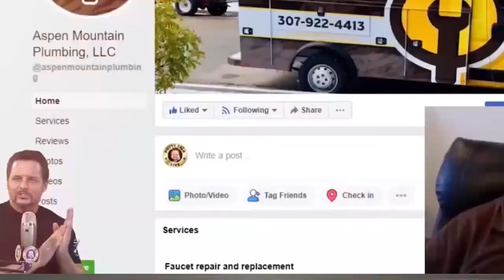Common Plumbing Pricing Mistakes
Don't make these pricing mistakes in your plumbing business.